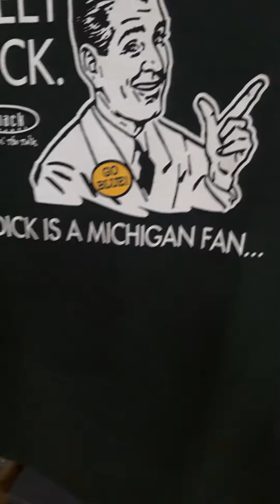Nostalgia Trip To The Mall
I took this trip on Tuesday, July 30 2019